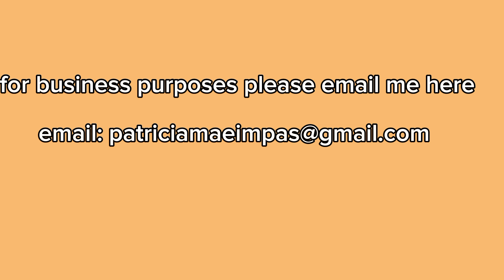DIY: ALCOHOL how to make alcohol. tipid tips